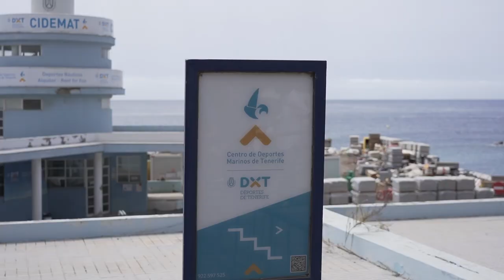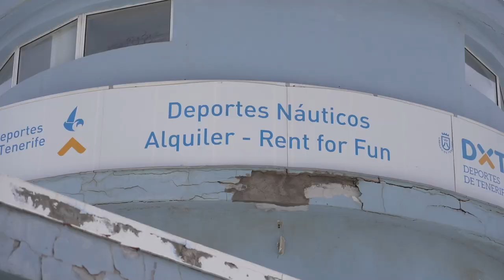ℹ️ Informativos Canal 10📺 Visita a las instalaciones del CIDEMAT